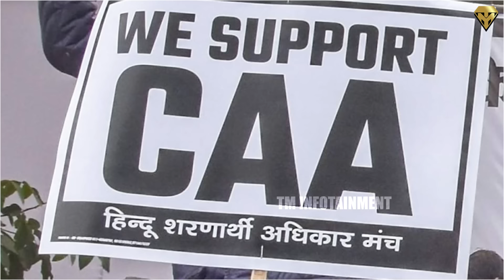இனி ஒருத்தன் உள்ளே நுழைய முடியாது…”முடிக்கப்பட்ட 3 தீர்ப்பு”… முடிச்சுவிட்ட மோடி.. | NRC JUDGEMENT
இனி ஒருத்தன் உள்ளே நுழைய முடியாது…”முடிக்கப்பட்ட 3 தீர்ப்பு”… முடிச்சுவிட்ட மோடி.. கையிலெடுக்கும் அண்ணாமலை!